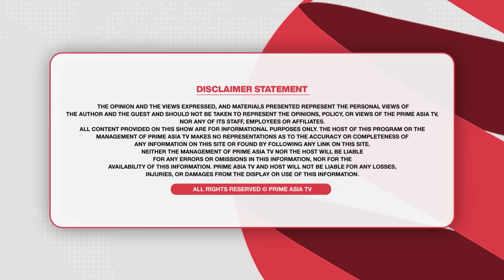Prime Focus (2280)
24 hours Local Punjabi Channel